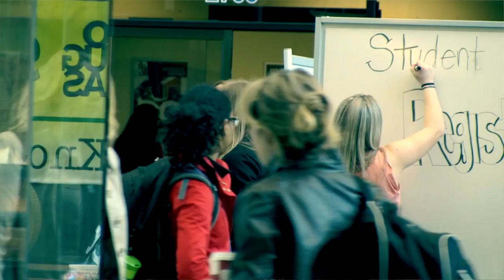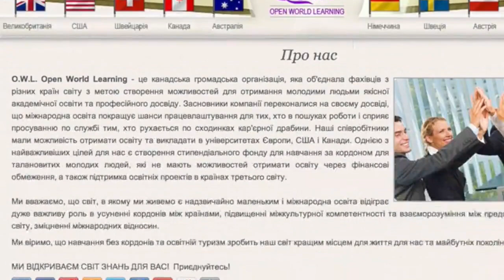Навчання в Канаді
Запрошення на навчання в Канаді від канадської громадської організації O.W.L.Open World Learning Society, що надає послуги академічного консалтингу і допомагає всім бажаючим вибрати програму та підготуватися до вступу.